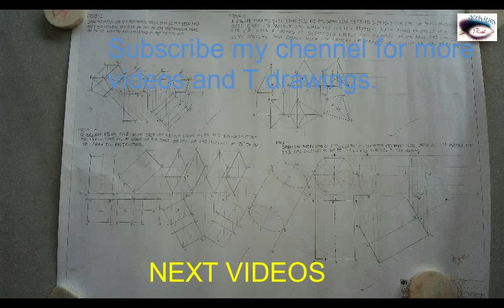TECHNICAL DRAWING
Drawing page sating, management  border  line,